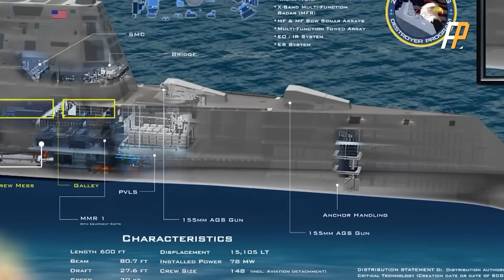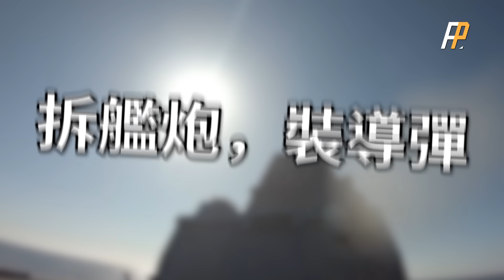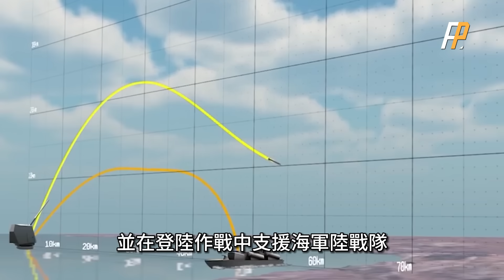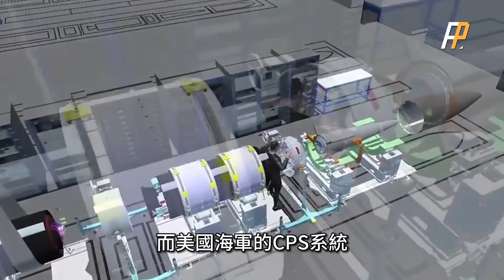朱姆沃爾特級驅逐艦再升級！拆除AGS先進艦炮系統，換裝垂直發射裝置，發射12枚高超音速導彈！與美國海軍新一代驅逐艦DDG（X）一同接替阿利伯克級驅逐艦！| 美軍 | 阿利伯克Ⅲ | 武庫艦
升級內容便是拆除艦上原有的155毫米AGS艦炮，改為4具可發射高超音速導彈的垂直發射裝置，可搭載12枚高超音速導彈，首次試射時間為2025年12月。朱姆沃爾特級是美海軍新一代水面作戰艦艇，在設計中採用了大量先進技術。